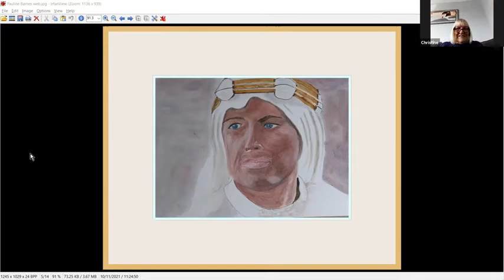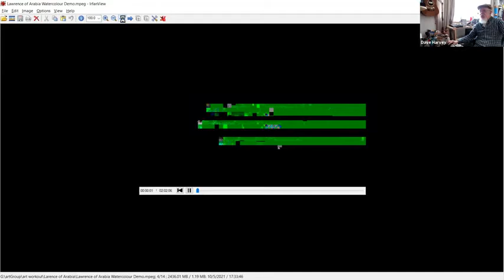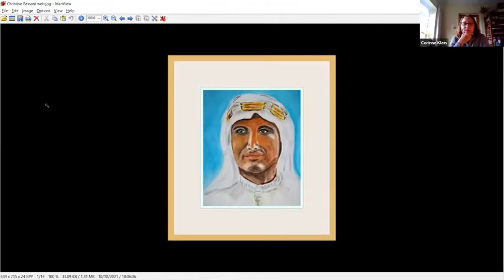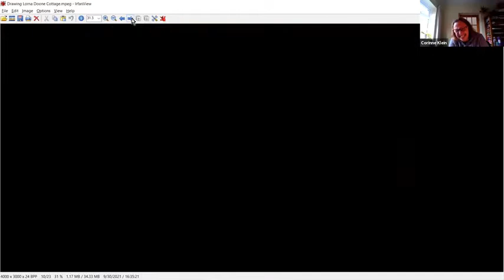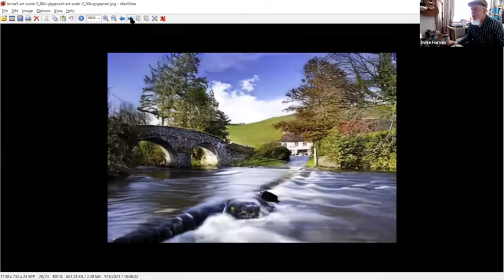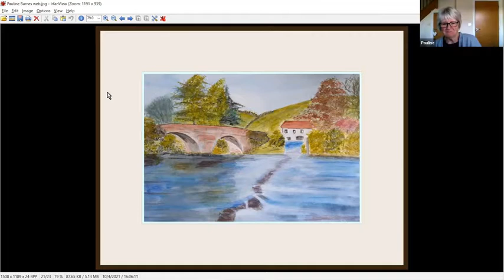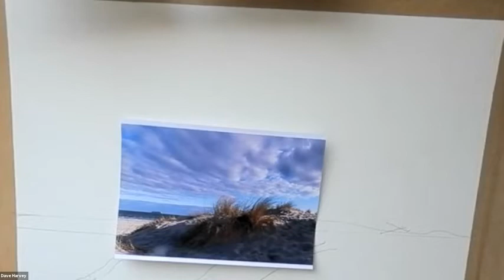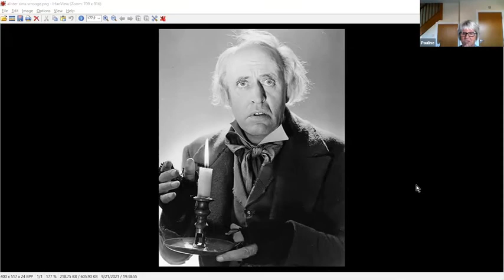Sandbanks Poole Painting Sand Dunes Watercolour zoom demo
Poole Sandbanks - Warercolour Demo - with David Harvey - Worts n all   - painting sand dunes is not as straight forward as we think. - a nice confidence booster full of advice and information to have ago youself,  - regards David - ref idea  FB copyright remains with the author..